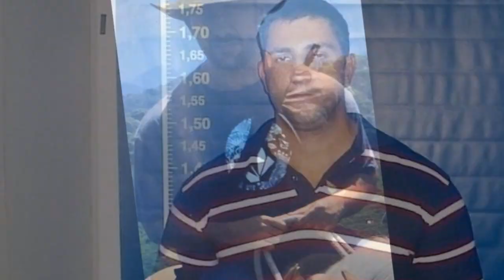BOMBA! REPORTAGEM ESPECIAL SOBRE A MORTE DO MILICIANO ADRIANO DA NÓBREGA!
Critica Brasil com Aquias Santarem
Seja membro do ýnosso canal
Doações e contribuições
Caixa Econômica Federal
Poupança
Agencia 3219
Conta 047198-5
Banco do Brasil
Poupança
Agência 3053-8 Conta 10698-4
Banco Bradesco
Agencia 3711 Conta 36211-5 Corrente ou poupança
Zap do Critica Brasil 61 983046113
Livros de Aquias Santarem a venda
Quando o amor faz mal
Reis, Reinos e Relíquias: A paixão de Lúcifer